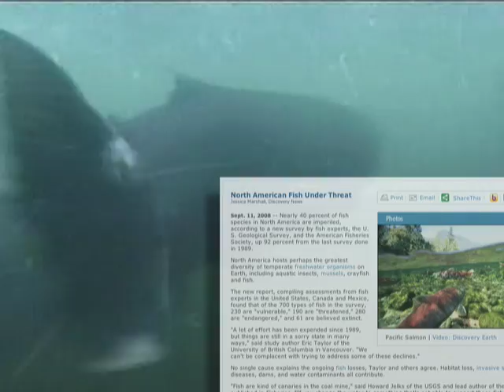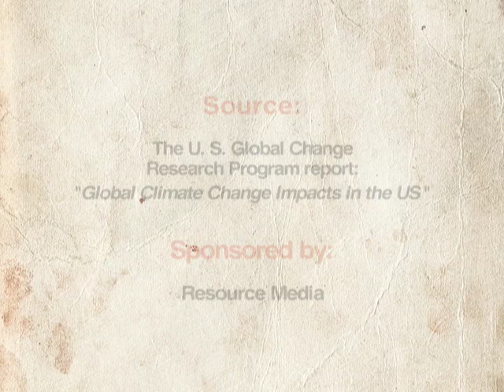Climate Change Hits Home: Recreation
Climate change is putting a damper on American tourism and recreation. Skiing, diving, hunting, and fishing are just some of the national pastimes that scientists say are at risk if rising temperatures go unchecked. But not only is American quality of life at stake, but so are millions in potential lost revenue.